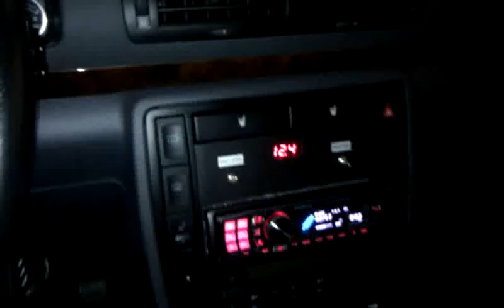Testy Car Audio w garazu cz.1